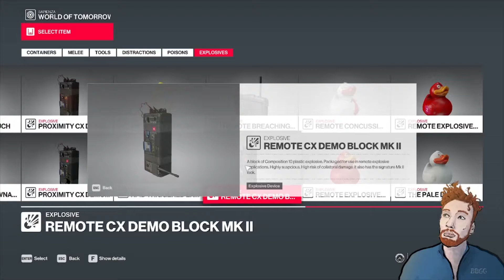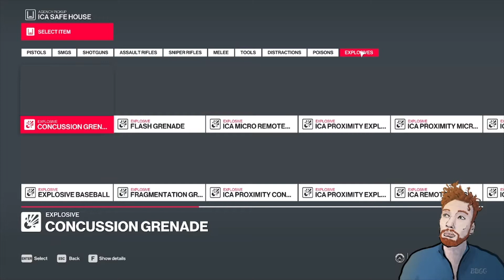Hitman 2 - The Misadventures of Bang Bang Barry: Ep. 2 Sapienza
The second in my Hitman 2 series! A loose roleplay playthrough, where I'm only using the sawn-off shotgun or explosions to kill targets.